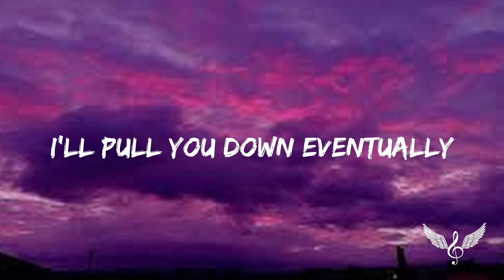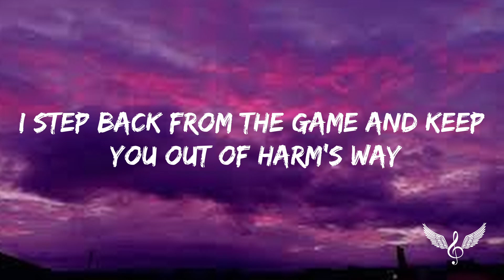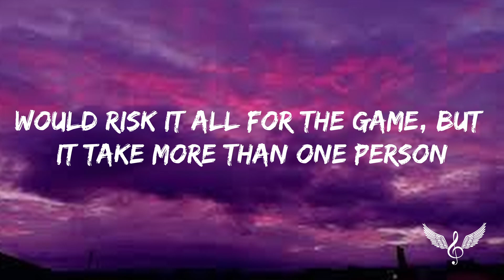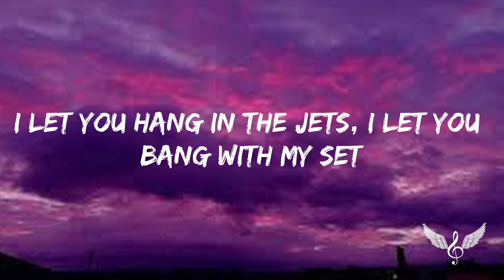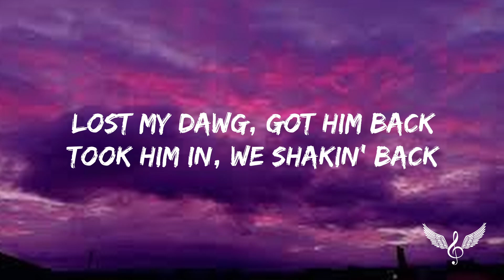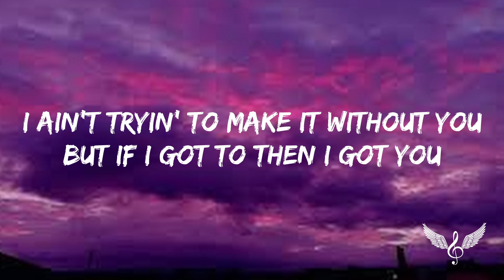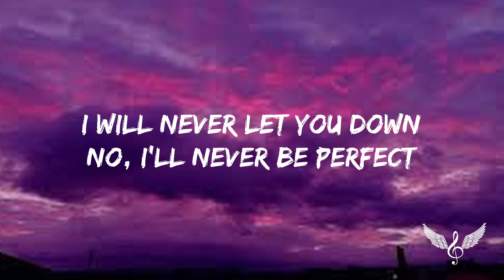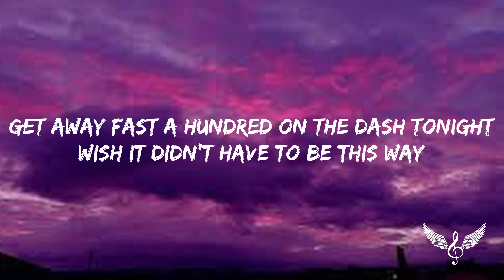Kodak Black, BTS - Angel Pt.1 (Lyrics) Feat. NLE Choppa, Jimin, JVKE & Muni Long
⏬ “Kodak Black - Angel Pt. 1 Feat. NLE Choppa, Jimin, JVKE & Muni Long” Out Now:

🎤 “Kodak Black - Angel Pt. 1 Feat. NLE Choppa, Jimin, JVKE & Muni Long” Lyrics:

Two people one 'til I feel the same when you hurtin'
I was still in middle school when Givens fled the whip
Bodies were droppin' before we ever knew 'bout the truck
We gonna be family no matter what way this go, brother
I let you hang in the jets, I let you bang with my set
Put you before my own flesh like why’d I ever do that?

[Chorus: Muni Long, Jimin & Muni Long]

Generation curses of disloyalty, we breakin' that
Lost my dawg, got him back
Struggle never broke us, it just made us who we is
Made the wins feelin' like blessings
I ain't tryin' to make it without you
But if I got to then I got you
This ain't about me, it's about the whole cake
We can take a slice on a different day
Just keep your plate
God, family, hustle, goals
Watching out for street signs on a narrow road
Heaven at the end, prayin' for the lost souls with my angels

[Pre-Chorus: JVKE, JVKE & Muni Long, Muni Long]
Don't you know, don't you know, don't you know, don't you know?
No, I'll never be perfect
Never want to see you hurtin'
You should go, you should go
Get away fast a hundred on the dash tonight

[Chorus: JVKE & Muni Long, Jimin & Muni Long]
Angel, don't fly so close to me (My angel, don't close to me)
You don't want to lose those wings (Lose those wings)

👨‍💻 If you like “Kodak Black - Angel Pt. 1 Feat. NLE Choppa, Jimin, JVKE & Muni Long” check out these other tracks:

👩‍💻 Share “Kodak Black - Angel Pt. 1 Feat. NLE Choppa, Jimin, JVKE & Muni Long” with your friends